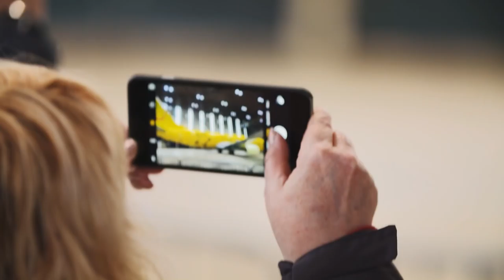Sonderlackierungen als fliegende Markenbotschafter ✈ TUIfly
Der offizielle Film zum Taufevent unserer neuen TUI Sonderlackierungen, die euch ab sofort auf euren Flügen mit TUIfly begleiten werden. und seid vielleicht bald selbst an Bord einer unserer Sonderflieger.
P.S.: Den aktuellen Flugplan unserer sonderlackierten Flugzeuge findet ihr bis zu 4 Wochen im Voraus